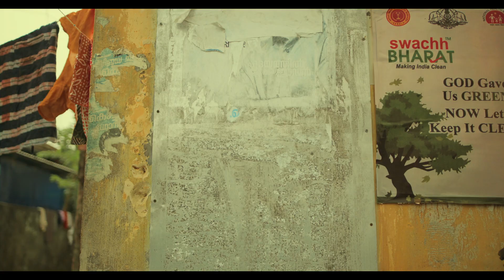Asianet Star Singer Junior 3 | TVC Factory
Agency : Maitri Advertising Works Pvt.Ltd
Production House : TVC Factory
Producer : Sijoy Varghese
Direction : Kumar Neelakandan